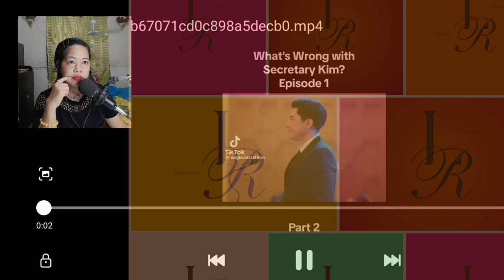[REACTION] KIMPAU |Ep1. Part2 | WHAT'S WRONG WITH SECRETARY KIM | TIKTOK COMPILATION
Hello everyone♥️ Here’s my new Reaction  KIMPAU WWWSK TIKTOK COMPILATION
Hope you guys like my Reaction !

KEEP SAFE EVERYONE AND GODBLESS US ALL!